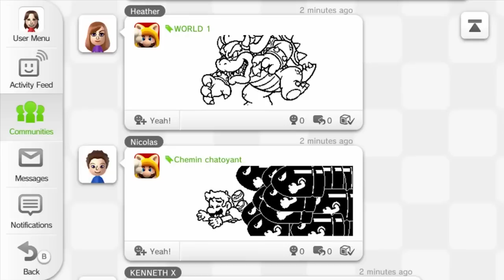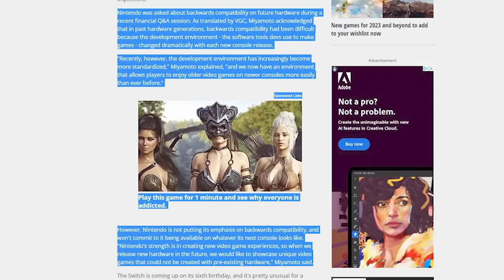Nintendo Switch 2 WILL Have Backwards Compatibility... Maybe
Thank you everyone for your continued support!
Source:
N/A